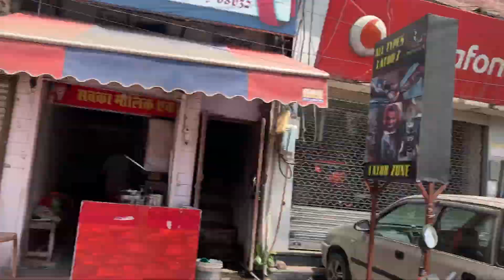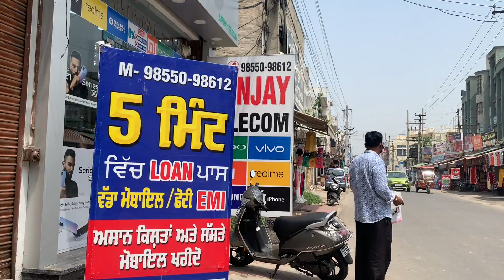World Best Pakora Hoshiarpur Food Series part4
Six10 Burger Ludhiana Booth No 105 Rishi Nagar Ludhiana 9056​​ 610610